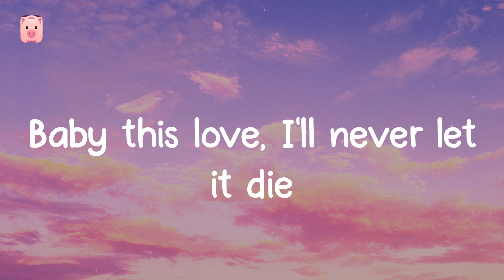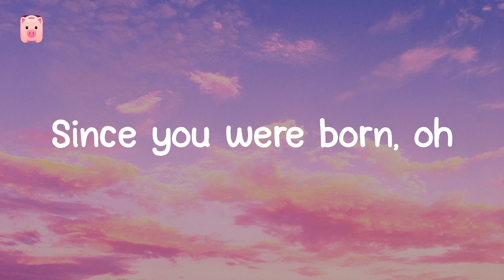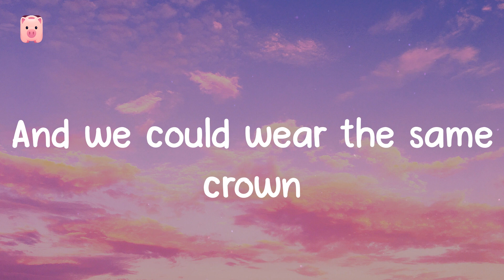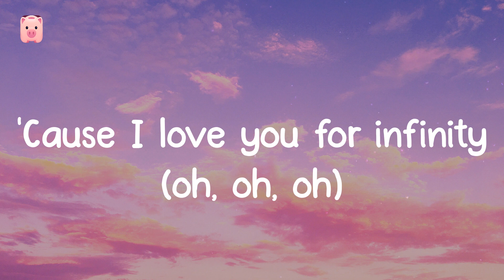Infinity - Jaymes Young (Lyrics) 'Cause I love you for infinity (oh, oh, oh)